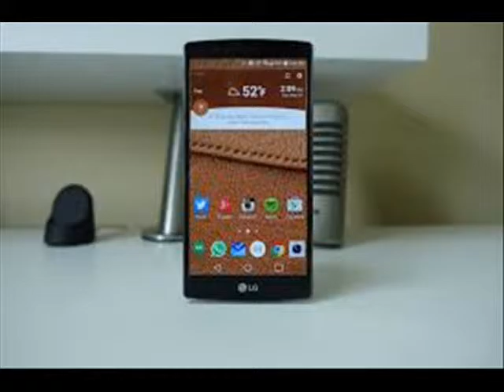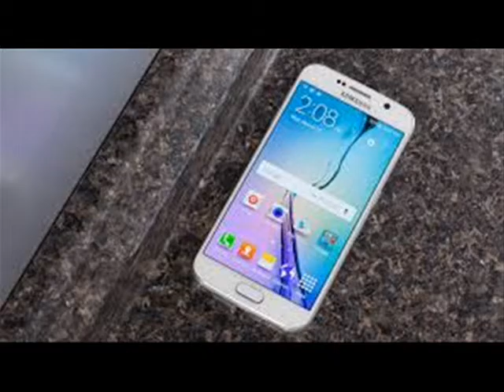The 10 Smartphones Of The Week 15/08/2015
Hey Guys !
In this week top 10 some new entries are came and because of bad performance some phone lost there place form top 10. This week some amazing phone are came, which are really very popular among youth. Check this list and enjoy.